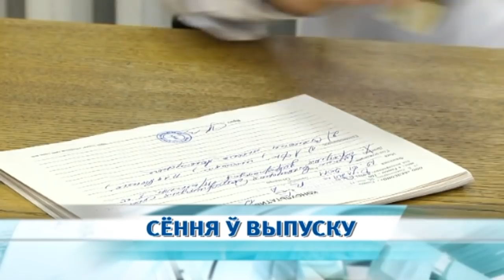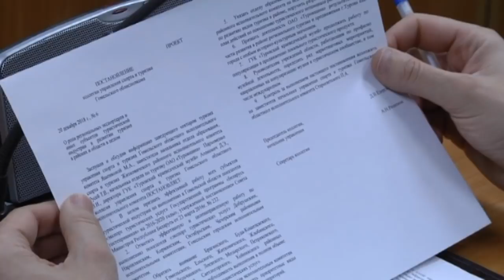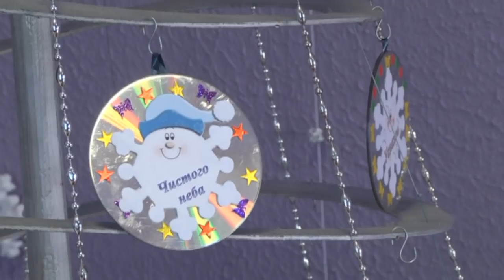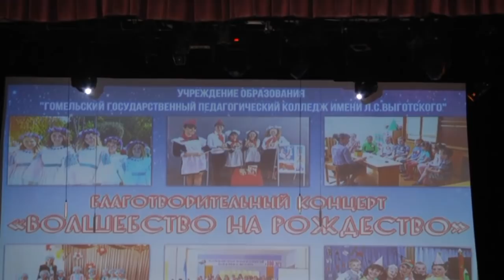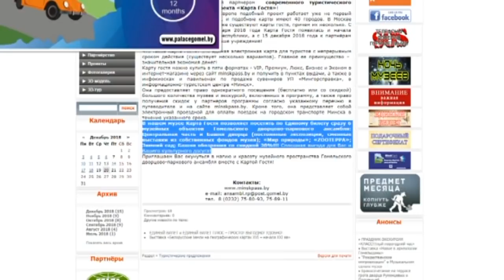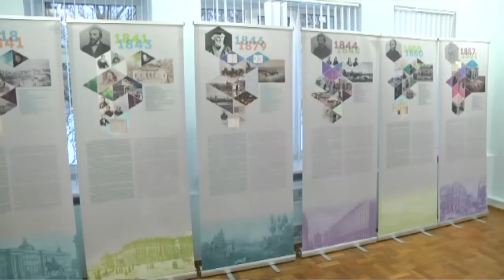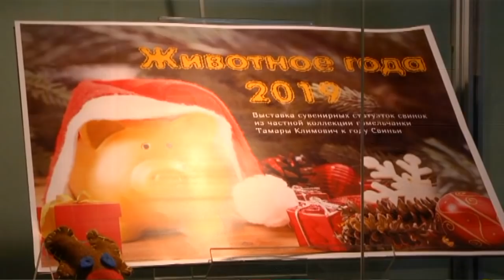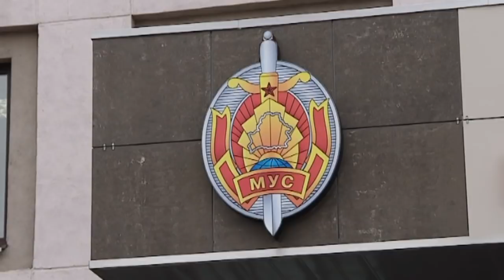20 12 2018 НОВОСТИ